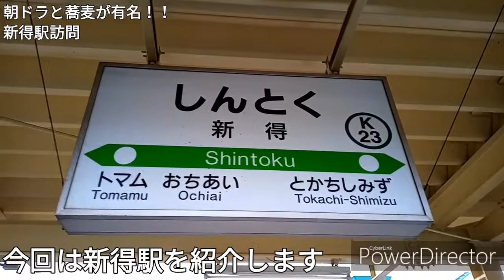【新得そばが有名で朝ドラで話題】新得駅訪問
2019年8月撮影

列車や飛行機での旅の気ままに投稿してきます！

Anti Virus
カワサキヤスヒロさん